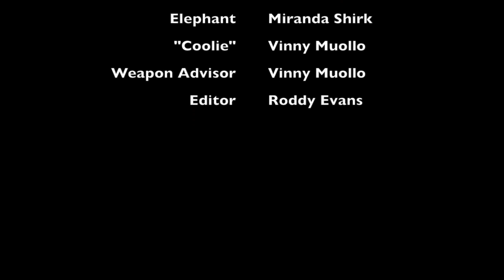Shooting an Elephant (Skinner's Project)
School project on the book, "Shooting an Elephant" by George Orwell